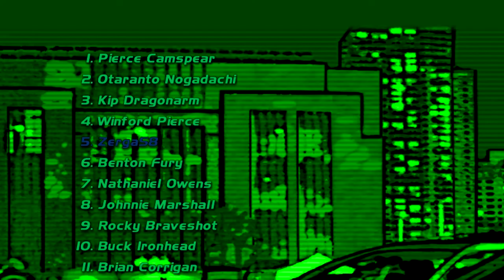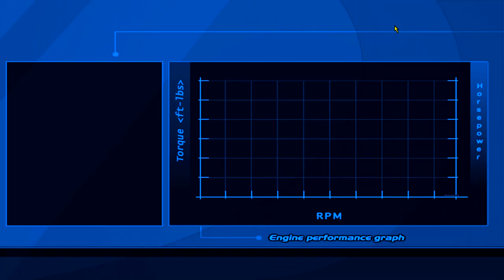actually winning races to fix the SUPRA - Street Legal Racing Redline S8 - EP16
beating green slip AGAIN...

►STEAM GROUP IS LIVE, JOIN UP!